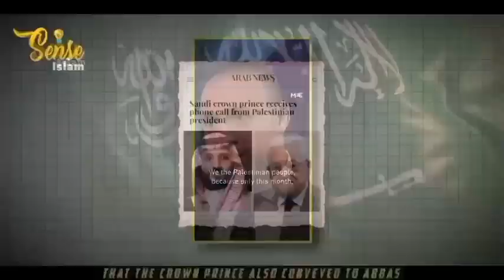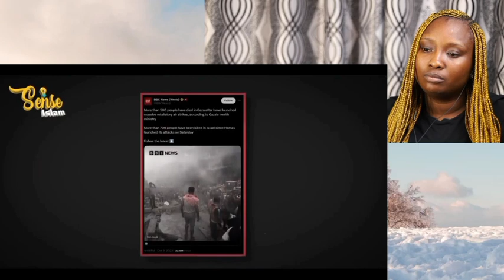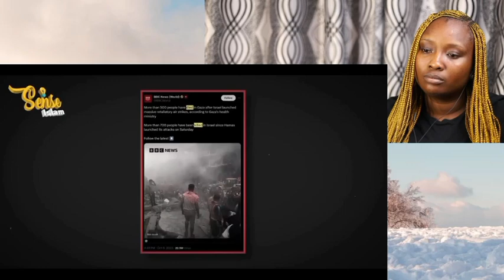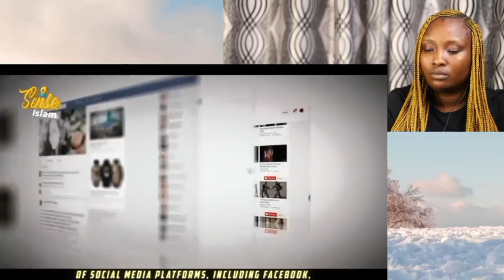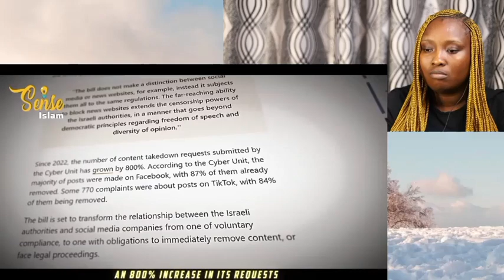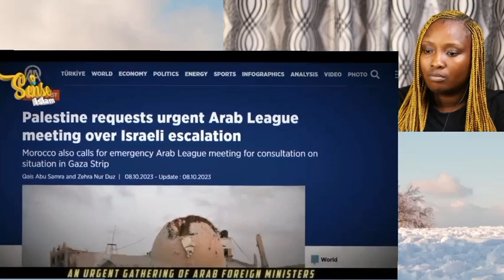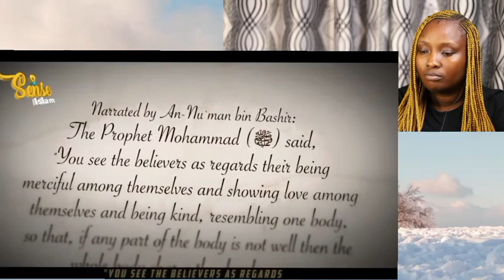TIME FOR FREEDOM! ---- Saudi Crown Prince Warning to Israel || Palestine Ambassador vs World News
TIME FOR FREEDOM! Saudi Crown Prince gave STRICT Warnings to Israel || Palestine Ambassador Interview With BBC (World News)